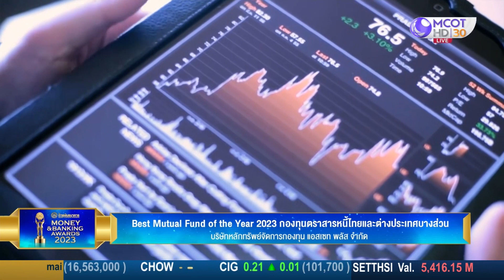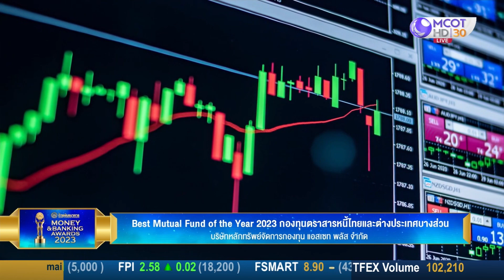รางวัลกองทุนรวมยอดเยี่ยมแห่งปี บริษัทหลักทรัพย์จัดการกองทุน แอสเซท พลัส จำกัด|21 ส.ค. 66|Money Daily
รางวัลกองทุนรวมยอดเยี่ยมแห่งปี Best Mutual Fund of the Year
บริษัทหลักทรัพย์จัดการกองทุน แอสเซท พลัส จำกัด
Best Mutual Fund of the Year 2023 – Fixed Income Fund